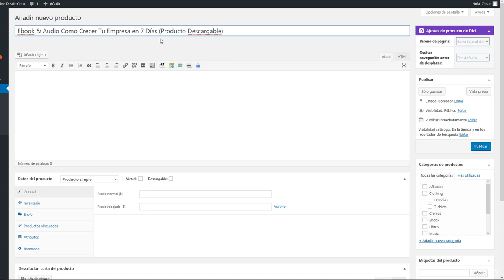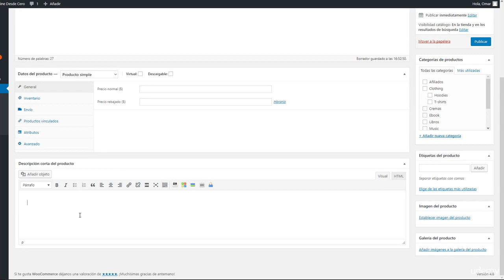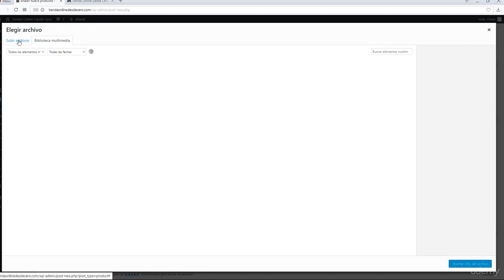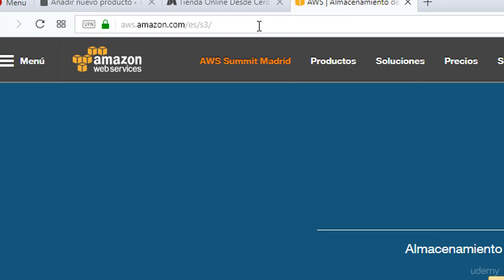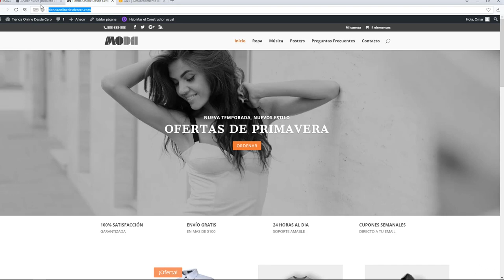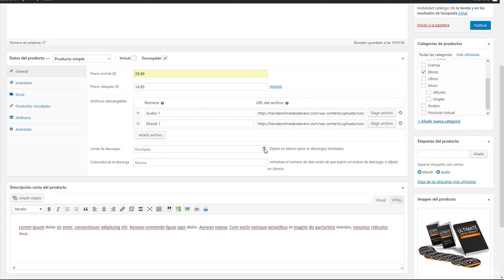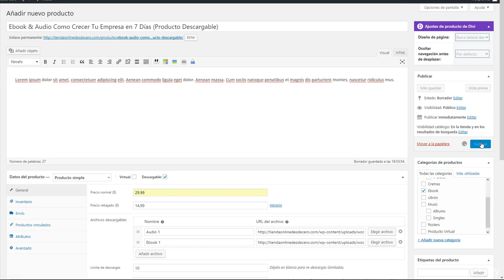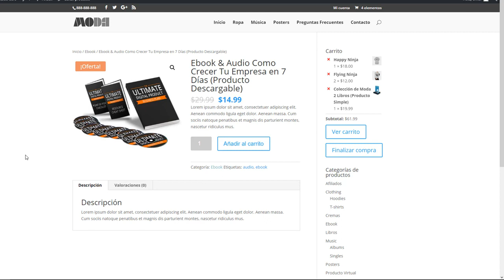Crear Una Tienda Online Desde Cero Como crear un producto descargable video 22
Bilicom Systems